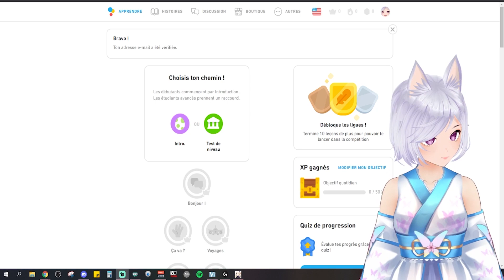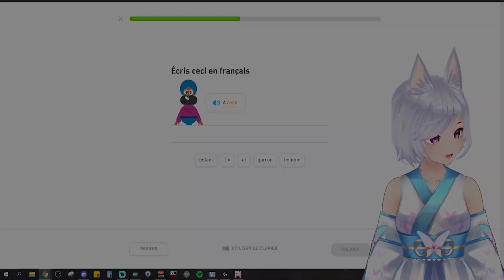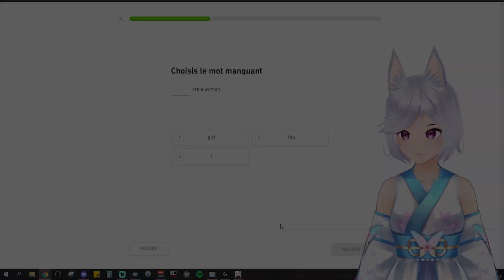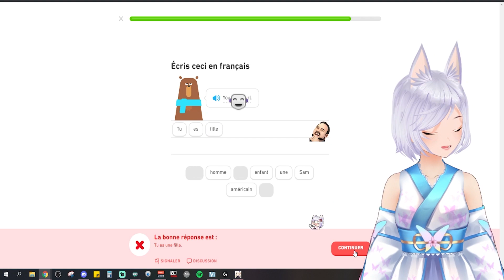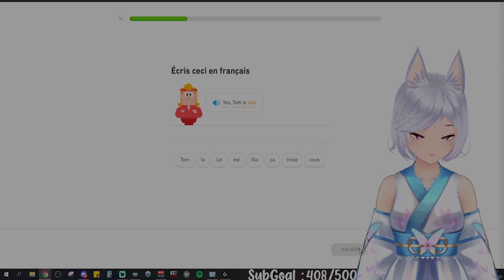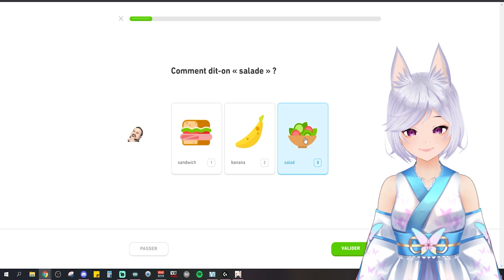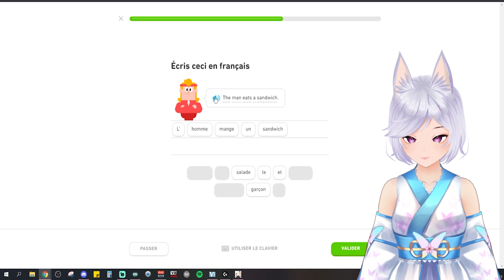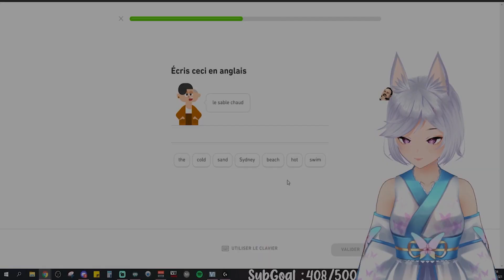J'apprends l'anglais sur Duolingo - Best of Miyuna VtuberFR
Best of de mes premières leçons d'anglais sur Duolingo lors de mon stream d'anniversaire du 31/05/2021

Je stream aussi sur Twitch du Mardi au Samedi de 9h à 15h et voici mes autres réseaux pour encore + de contenu